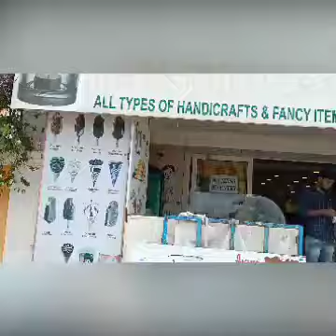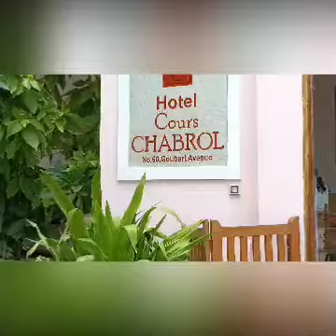Pondicherry city Subiah street,Dumas st,Goubert Avenue et seaside near Dupleix statue.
Pondichery...Soubiah street,Dumas street,
Goubert Avenue...Seaside near Dupleix
Statue.